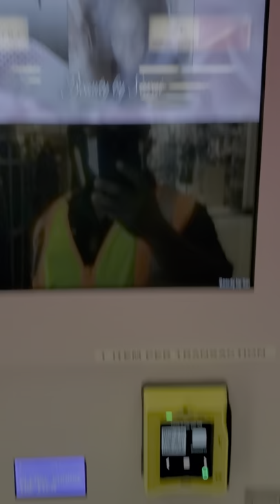the 1st weave or hair vending machine i have ever seen before. on base. schofield barracks (5)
the 1st weave or hair vending machine i have ever seen before. on base. schofield barracks